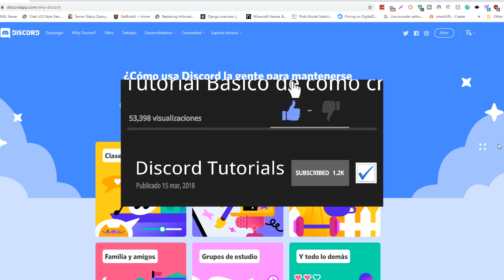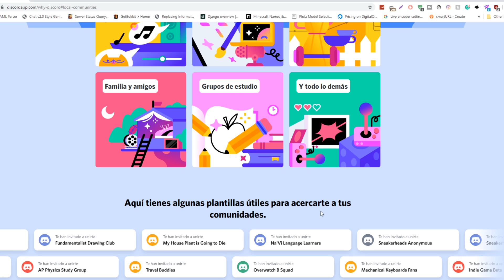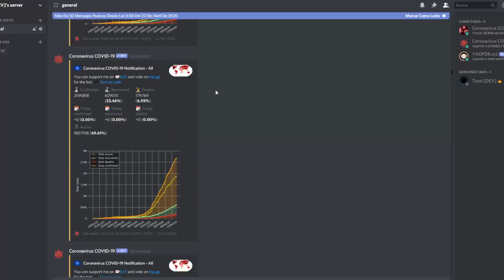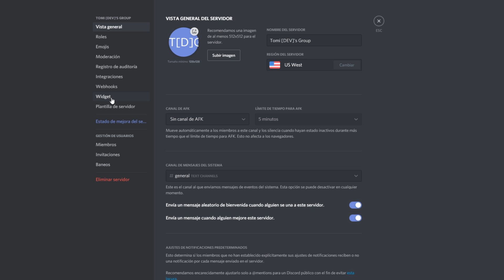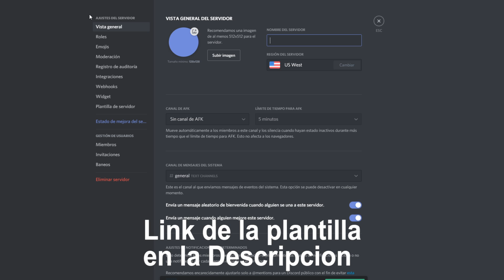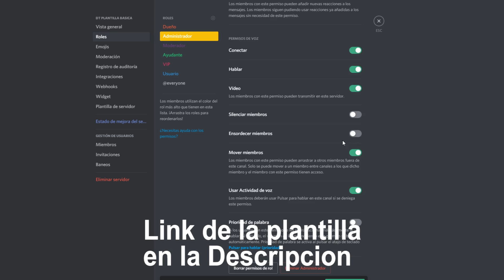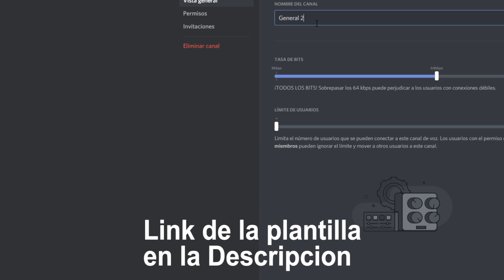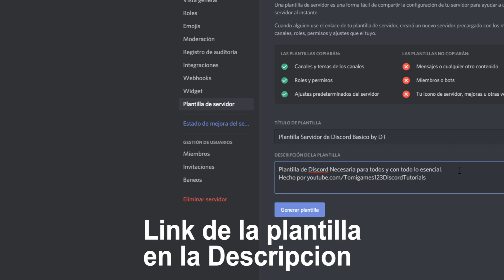Como crear una plantilla de servidor de discord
▬▬▬▬▬▬▬▬▬▬▬ஜ۩۞۩ஜ▬▬▬▬▬▬▬▬▬▬▬▬▬▬
▓▓▓▒▒▒▒░░░░ LEER LA DESCRIPCIÓN ░░░░▒▒▒▒▓▓▓
▬▬▬▬▬▬▬▬▬▬▬ஜ۩۞۩ஜ▬▬▬▬▬▬▬▬▬▬▬▬▬▬

Espero que les haya gustado el vídeo y que lo

◀▬▬▬▬▬▬✮MAS INFORMACION✮▬▬▬▬▬▬▬▶

►Grabo con: OBS
►Edito con: Adobe Premiere cc 2018
►Miniaturas: Canva
►Mi Pc:
 •Intel Core i7 7700
 •16GB DDR4
 •NVIDIA GeForce GTX 1060
 •120GB Solid State Drive
 •1TB Hard Drive